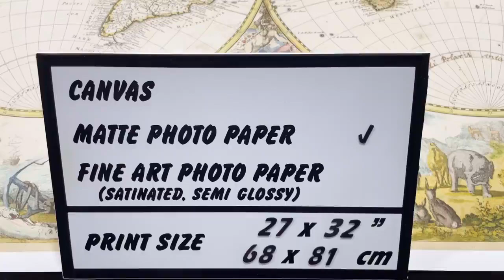Antique Cartesian Hemisphere map of the World, 1700 | SKU: 193010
Pieter Schenk (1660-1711) was a Dutch cartographer and publisher based in Amsterdam. He was known for his production of maps and atlases during the late 17th and early 18th centuries. One of his notable works is the "Haemisphaeriorum Tabula Carthesiana," which translates to the "Cartesian Hemisphere Map." The "Haemisphaeriorum Tabula Carthesiana" was a celestial map depicting the northern and southern hemispheres of the Earth, based on the Cartesian coordinate system. It was published in Amsterdam in the year 1700.